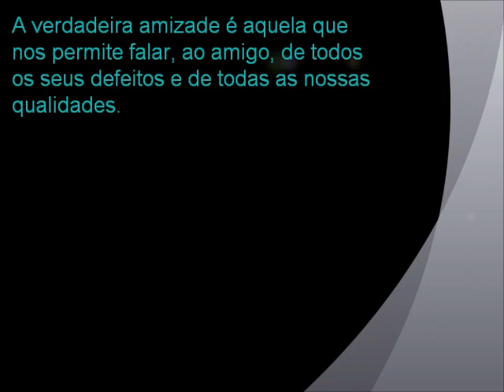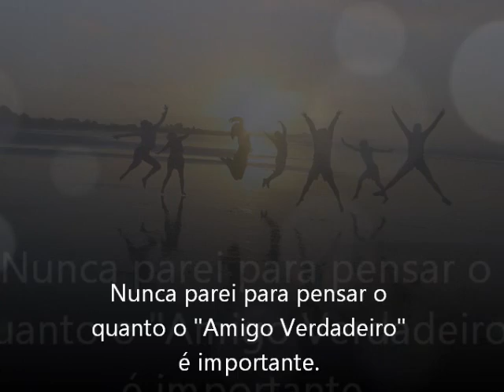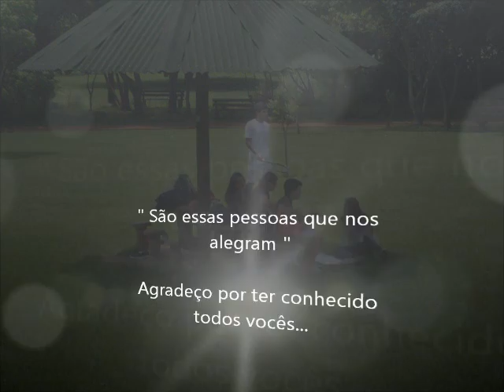Meu Filme.wmv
Bruno Bezerra,

Eaaaaiii Pessoal, tudo bem?    Cuertem aeeeeee